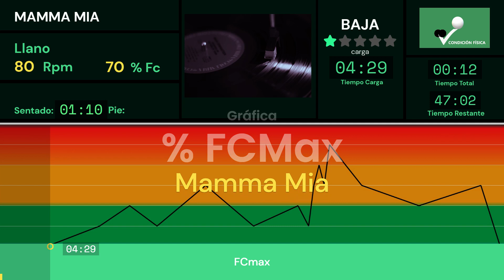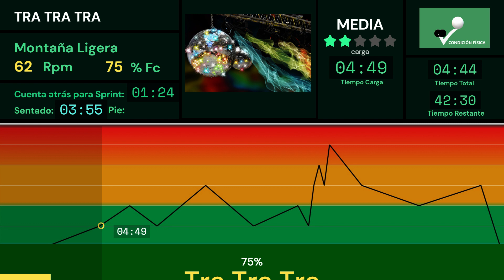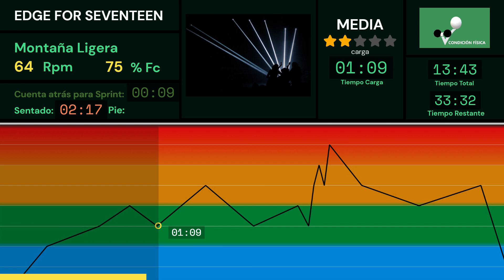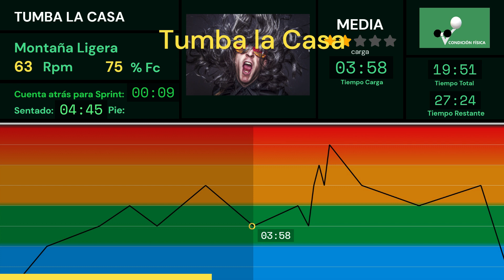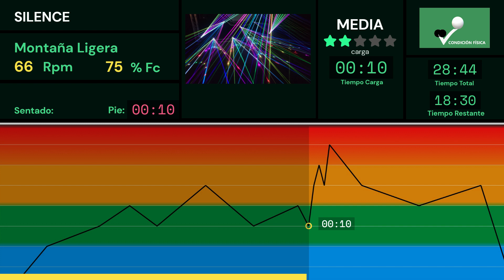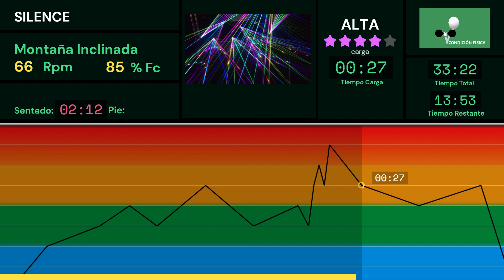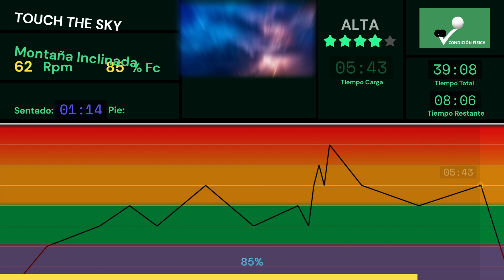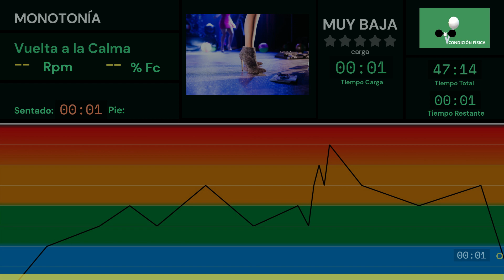Ciclo Indoor Quemagrasas Mamma Mia | Jose Balbin | Indoor Cycling Fat Burn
Clase completa de ciclo indoor.

🔥Fartlek Session🔥
📊Resistencias / Intensities: 70% – 95% FCmax.
🚀Velocidades / Speeds: 62 rpm – 80 rpm - sprints.

▶️ TRACKLIST:
00:08 Mamma Mia - Claudinho Brasil & Harmonika
04:49 Tra Tra Tra (Extended Mix) - HUGEL, BLONDISH, Nfasis
09:48 This is the Sound - Riva Starr, Todd Terry
12:29 Edge for Seventeen - Wuki
15:01 HRTBRKR (Extended Mix) - Josh Samuel
19:31 Tumba la Casa (Extended Mix) -  Disaia
23:58 9 to 5 (Original Mix) - Block & Crown
28:08 Silence - The YellowHeads, HLGRMS
33:58 The Sign (Extended Mix) - CamelPhat, Anyma (ofc)
39:15 Touch the Sky - Simon Doty, Marsh
45:00 Monotonía - Shakira, Ozuna

➕ℹ   Todo el contenido del video, gráficas, mezclas de pistas, características de la sesión, logos etc., excepto las fotos de las pistas de audio y la propia composición musical de las canciones, han sido creadas por José Balbin

➕ℹ  All the video content, graphics, track mixes, session features, logos etc., except the photos of the audio tracks and the musical composition of the songs, have been created by José Balbin.

Las portadas utilizadas en las canciones han sido obtenidas gracias a pixabay.com
The covers used in the songs have been obtained thanks to pixabay.com